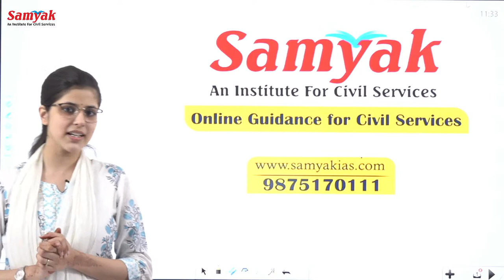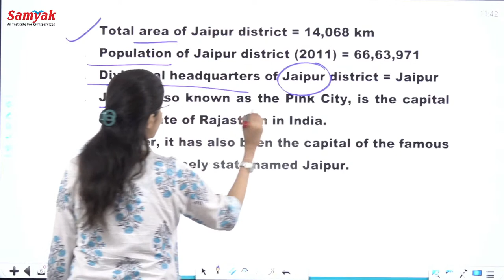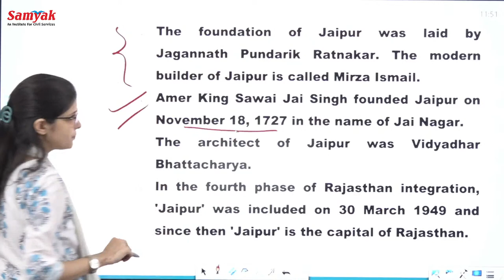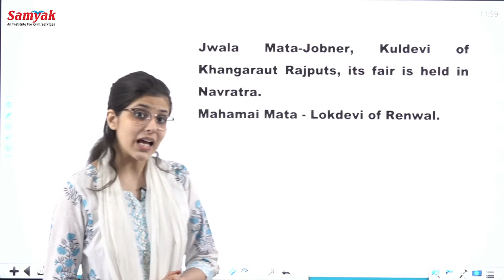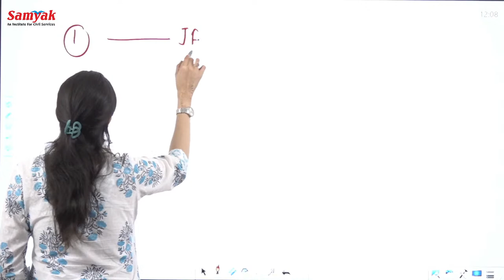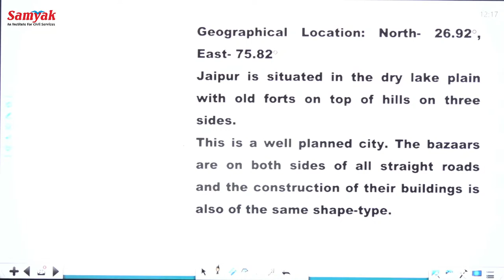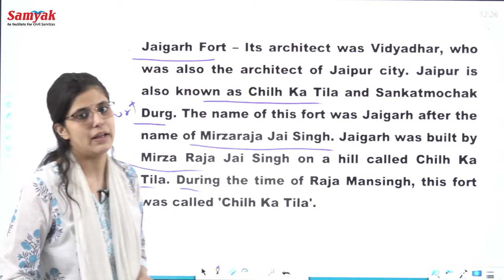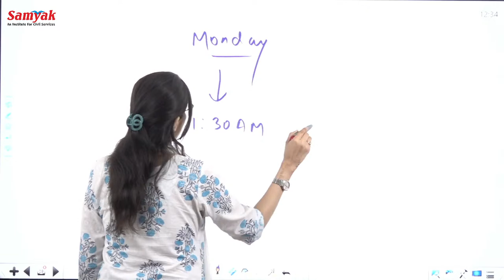Rajasthan Districts At A Glance Jaipur 2 English Medium History GK Art & Culture RPSC RAS #22 SAMYAK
Jaipur District is a district of the state of Rajasthan in Northern India. The city of Jaipur, which is Rajasthan's capital and largest city, is the district headquarters. It is the tenth most populous district in India

'Rajasthan Districts At A Glance' is a new series by Samyak Institute, it is for the First time that students will be watching Rajasthan's all districts study in detail and that too in English Medium.
Anukriti Chauhan will be explaining all important aspects of the districts of Rajasthan which will helpul in all competitive exams.

Also watch 'The Royal Rajasthan' A comprehensive study on Rajasthan by Anukrirti Chauhan every Monday to saturday @ 10:00am on Samyak Youtube Channel

▶सम्यक् संस्थान विगत 8 वर्षों से गुणवत्तापूर्ण मानकों को पूरा करते हुए अभ्यर्थी से अधिकारी बनने की यात्रा में वाहक बना हुआ है।
▶संस्थान में दिल्ली व जयपुर के सर्वश्रेष्ठ विषय विशेषज्ञों व सफल अधिकारियों के द्वारा मार्गदर्शन दिया जाता है।
▶संस्थान के विशेषज्ञों का मार्गदर्शन लेकर IAS व RAS भर्ती परीक्षा के इतिहास में पहली बार
RAS - 2018 के टॉप 10 में 7 सहित 350+ अभ्यर्थियों का चयन हुआ, तथा
RAS - 2016 में 2A, 5, 6, 12, 22, 23 रेंक सहित 150 +अभ्यर्थियों चयन व
RAS - 2013 में प्रथम रेंक सहित 50 अभ्यर्थियोंका चयन हुआ है।
सम्यक् ही क्यों?
✅ चयनित अधिकारियों व अनुभवी विषय विशेषज्ञों के मार्गदर्शन में सम्पूर्ण तैयारी
✅ सिविल सेवा परीक्षा हेतु विशेष रूप से तैयार गुणवत्तामूलक पाठ्यसामग्री

For Samyak Updates Follow Us at:-